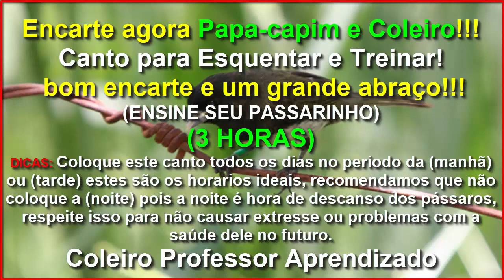Tui Tui Zel Zel Faria Canto Fibra para ENCARTE - Papa capim e Coleiro!!!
Valeu passarinheiros !!!👏👍😃🐦